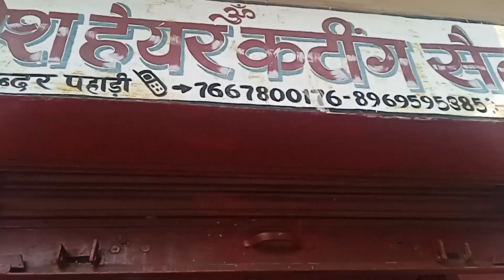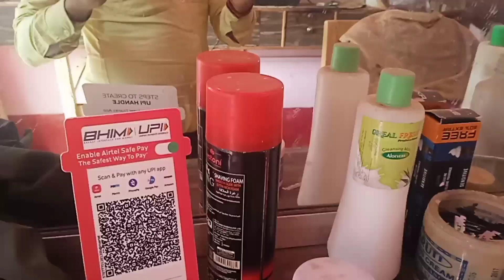me ish selun me baal kataya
Raj sp vlog